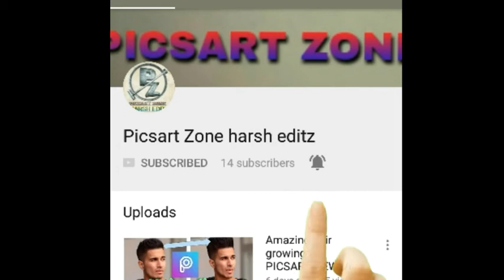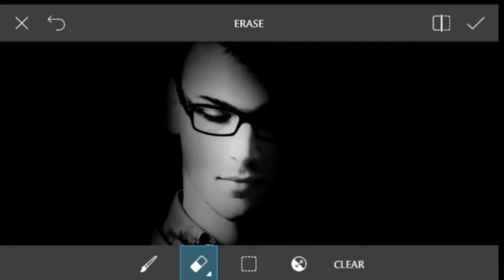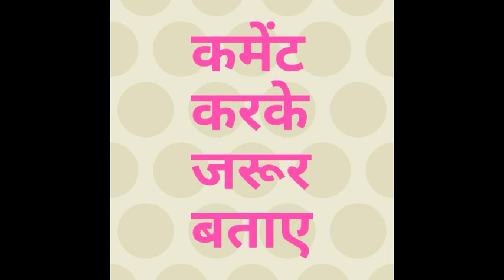Picsart editing tutorial \\ shading effects editing in picsart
picsart video,
picsart photo,
picsart lover,
picsart app,
picsart apk,
picsart all editing,
picsart animator,
picsart app video,
picsart apk download,
picsart editing,
picsart background,
picsart banner,
picsart birthday editing,
picsart black,
picsart best editing 2018,
picsart background blur,
picsart blur,
a t b picsart,
picsart b&w,
picsart c b editing,
picsart b,
picsart b&w editing,
picsart editing b,
picsart editing m.b.k edits,
picsart cartoon,
picsart creation,
picsart car,
c b editing picsart,
picsart c,
picsart editing c,
picsart download,
picsart dslr editing,
picsart drawing,
picsart dslr,
picsart dress change,
picsart design,
picsart download kaise kare,
picsart details,
picsart different editing,
picsart duniya,
hd picsart,
hd picsart editing,
hd picsart video,
hd picsart background download,
hd picsart editing tutorial,
hd picsart background,
hd picsart png,
hd picsart logo,
hd picsart wallpaper,
hd picsart background photo,
picsart editing 2018 new,
picsart editing app,
picsart editor,
picsart editing 2018 new video,
picsart editing master,
picsart e,
picsart photo e,
picsart new e,
picsart preto e branco,
picsart face,
picsart font,
picsart face logo,
picsart full details,
picsart full editing,
picsart font download marathi,
picsart full version,
picsart full unlocked apk 2018,
picsart f,
picsart gold,
picsart girl editing,
picsart girl,
picsart ghost editing,
picsart guru,
picsart gun editing,
picsart girl png,
picsart gold edition,
picsart girl editing tutorial,
picsart editing g,
picsart g,
picsart hair,
picsart hd,
picsart hack,
picsart heavy editing,
picsart hindi,
picsart how to edit,
picsart horror editing,
picsart editing h,
picsart h,
picsart image,
picsart in hindi,
picsart in telugu,
picsart image editing,
picsart invisible editing,
picsart ideas,
picsart id kaise banaye,
picsart information,
picsart joker,
picsart jail editing,
picsart jacket editing,
picsart jali editing,
picsart jankari,
picsart joker editing,
picsart jb,
picsart jallikattu editing,
picsart jungle editing,
picsart ka baap,
picsart ki video,
picsart kaise download kare,
picsart king,
picsart kaise chalate hai,
picsart ka use kaise kare,
picsart ke fan,
picsart ko update kaise kare,
picsart k,
k logo picsart,
picsart logo,
picsart latest editing,
picsart love editing,
picsart latest version,
picsart link,
picsart light editing,
picsart logo tutorial,
picsart love,
picsart lover editing,
picsart l,
picsart editing l,
picsart me photo kaise banaye,
picsart manipulation,
picsart ka background kaise change kare,
picsart music,
picsart marathi font,
m creation picsart,
picsart m,
picsart new,
picsart new 2018,
picsart nature editing,
picsart editing n,
picsart official,
picsart oil paint kaise kare,
picsart open,
picsart old,
picsart offline editing,
picsart old version download apk,
como usa o picsart,
como baixar o picsart,
truques com o picsart,
como funciona o picsart,
tudo sobre o picsart,
como instalar o picsart,
como configurar o picsart,
app igual o picsart,
montagem com o picsart,
picsart png,
picsart par photo kaise banaye,
picsart picsart,
picsart photo studio,
picsart photo cutting,
picsart pro,
picsart p,
picsart editing s.p,
picsart quotes,
picsart quotes editing,
picsart quality,
picsart quitar fondo,
picsart high quality editing,
picsart picture quality,
picsart low quality image problem,
qadeer rehan picsart,
harley quinn picsart,
abdul quadir picsart,
picsart ringtone,
picsart royal editing,
picsart race 3,
picsart rain editing,
picsart real cb editing,
picsart retouching,
picsart ramzan editing,
picsart rain manipulation,
picsart race 3 editing,
picsart robot editing,
r.k editing picsart,
picsart r,
picsart editing r,
r logo design picsart,
r logo on picsart,